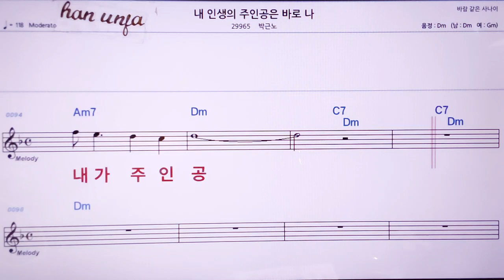💖내 인생의 주인공은 바로 나/박근노 👍MR,노래방, 악보, 코드,Karaoke With Sheet Music